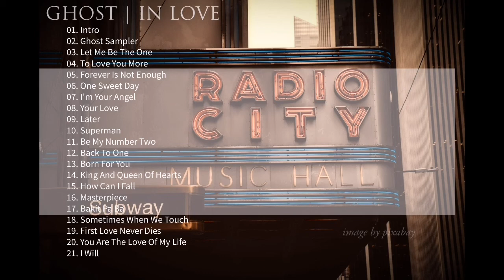GHOST | IN LOVE ( disco | remix | nonstop | love song )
( disco | remix | nonstop | love song )